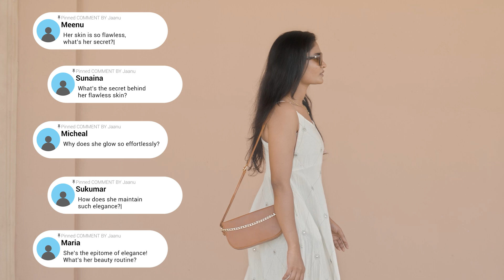Santoor Royal Sandal x Jaanu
100% real sandalwood, designed for sensitive skin, extra moisturisation.